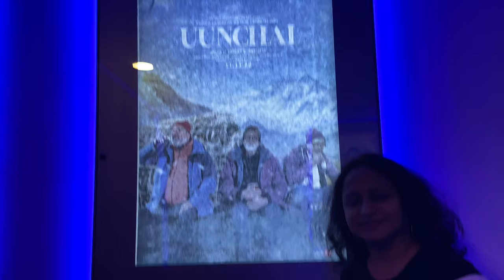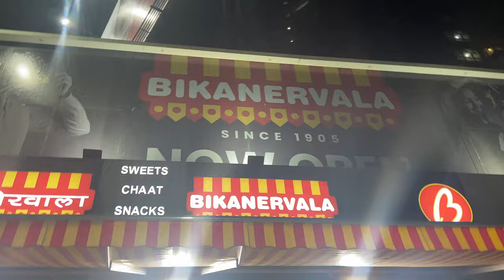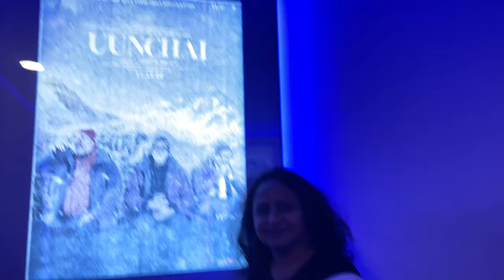Mumbai Street Food Bikanervala | Pavbhaji | Bengali Sweets | Weekend Movie Night | UUNCHAI Movie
Here comes a video from my visit to a well-known food outlet in India known as BIKANERVALA
Watch out the full video and let me know how it in comments was, as it would motivate me as well as guide me for my future videos...!!